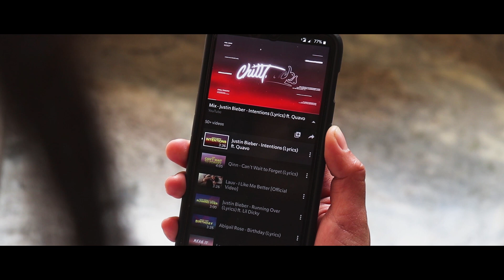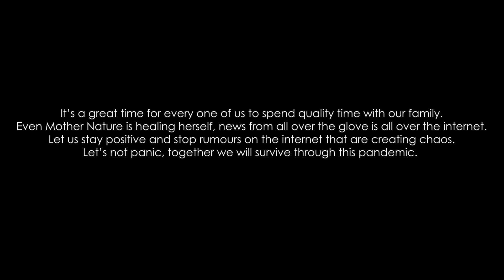"INTENTIONS" cover | CORONA VIRUS AWARENESS.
Hello everyone 👋
This video is to motivate everyone to  fight against Covid-19 and find happiness even in the hardest time .
Stay home and Stay healthy .
See you all soon in my next video.